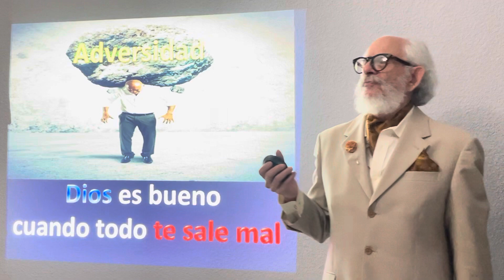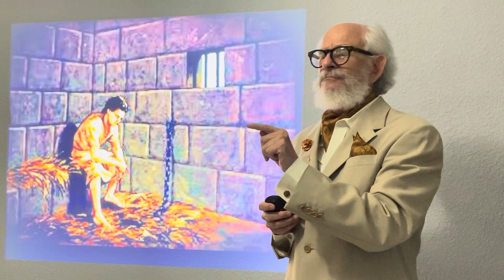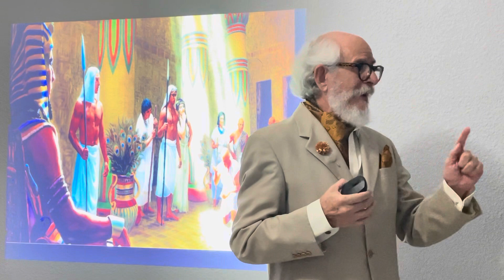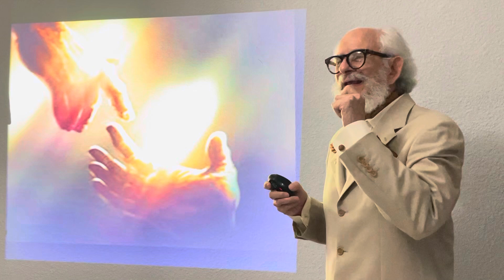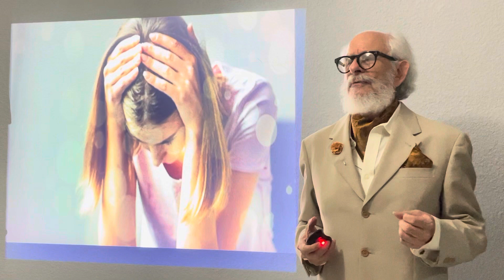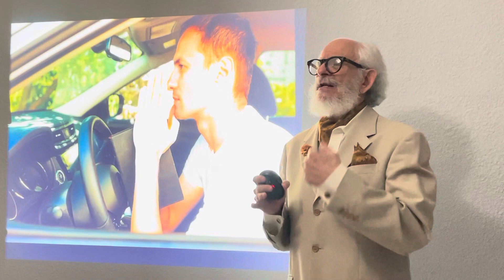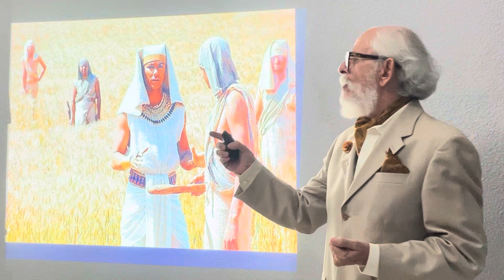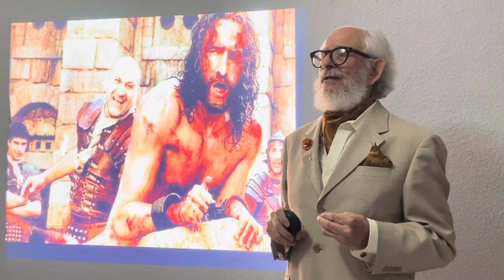¿DIOS ES BUENO; CUANDO TODO TE SALE MAL?